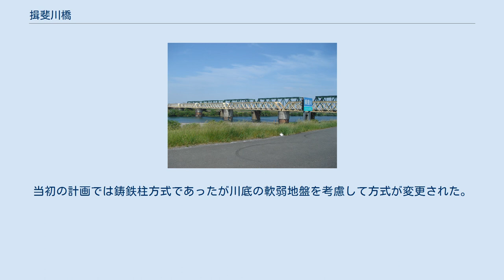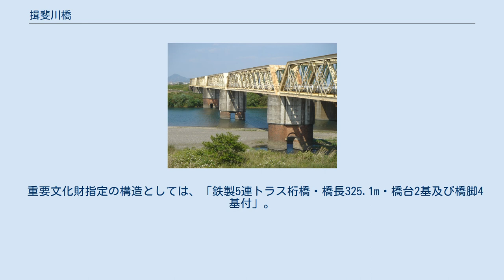揖斐川橋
北西（大垣市）側から見た橋全景（2007年）。
後ろの東海道線の橋梁に比べると一回り小さい 揖斐川橋（いびがわばし）は、岐阜県大垣市と岐阜県安八郡安八町を結ぶ、揖斐川に架かる橋である。
大垣市道に指定されており、歩行者・自転車専用の橋として供用されている。
 1886年（明治19年）東海道本線大垣駅〜加納駅（現：岐阜駅）開通時に建設された鉄道橋（旧揖斐川橋梁）の橋脚・橋梁を道路橋に転用して供用されている。
 本橋は、東海道本線の開通時から原位置で残る唯一の遺構であり、かつ日本初の幹線鉄道である東海道本線の中で最も高度な技術を駆使して建設されていることから、2008年（平成20年）に国の重要文化財に指定された。
 本橋の名称としては揖斐川橋の他に旧揖斐川橋梁、また地元では大垣市の地名から名付けられた「新開鉄橋」、旧安八郡沢渡村（1889年まで存在した村。後の三城村の一部。現大垣市東町付近）の村名から「沢渡鉄橋」と呼ばれている。
 橋脚には煉瓦が確認できる 設計はイギリス人の建築技師ポーナルが担当。
橋梁は、1886年にイギリスのパテント・シャフトで製造された、下路ダブルワーレントラス（ピン結合）橋である。
路面がアスファルト舗装、フェンスを両面に追加した以外は、ほぼ当時のままである。
 橋脚は、円形煉瓦井筒（直径12フィート）2本である。
コンクリート補強が行なわれているが、ほぼ当時のままである。
当初の計画では鋳鉄柱方式であったが川底の軟弱地盤を考慮して方式が変更された。
 重要文化財指定の構造としては、「鉄製5連トラス桁橋・橋長325.1m・橋台2基及び橋脚4基付」。